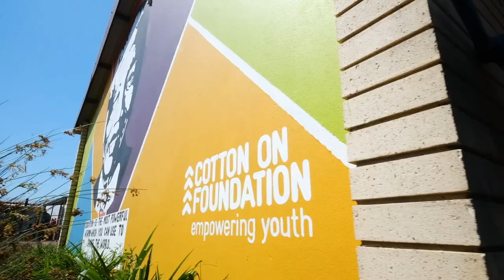Breaking Ground at Dr JL Dube High School